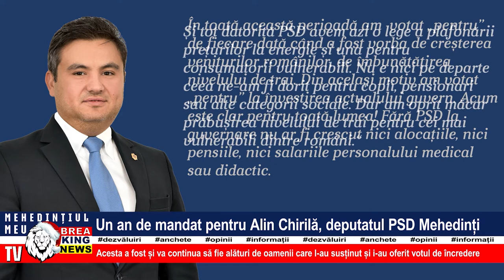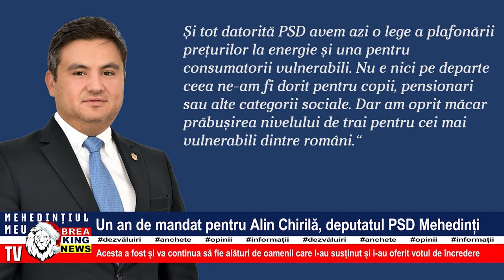UN AN DE MANDAT PENTRU ALIN CHIRILĂ, DEPUTATUL PSD MEHEDINȚI